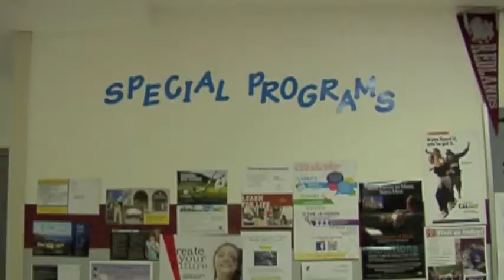Granite Hills High School Freshman 2013 Promotional Video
This is a video made by Granite Hills High School Video Production Class. We highly encourage the freshman of 2013 to come to Granite. There are many fun things and unique opportunies at Granite that you can not find anywhere else.
Teacher: Mr,Schoffstall
Video Team: Jordan Wright, Nick Tony, Aaron, Killan, Jesse